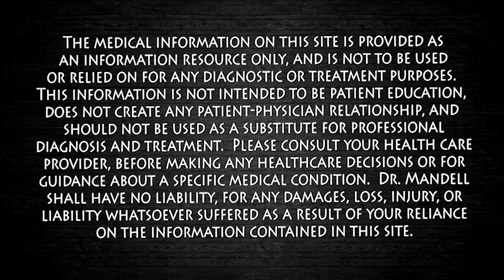1000 Year Old Bathing Salt Heals the Body! Dr. Mandell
When added to warm water, the magnesium and sulfate in Epsom salt are dissolved and easily absorbed through the skin. This boosts the amount of magnesium in your body available for energy production, muscle function, and the reduction of inflammation.

Epsom salt is good for the mind. Epsom salt helps stabilize mood and relieve stress, anxiety and depression. In fact, some researchers claim that taking magnesium increases serotonin (happiness or relaxation hormone) production in the brain.

Epsom salt is good for the body. Epsom salt helps relax muscles and relieve pain in the shoulders, neck, back and skull. For example, by relaxing the muscles surrounding the skull, the magnesium in Epsom salt may help release a headache or migraine.

Some researchers also think that magnesium is good for reducing inflammation in internal organs. This may help reduce the risk of cardiovascular disease and improve digestion/bowel movement. Integrative medical experts commonly recommend Epsom salt to patients with chronic fatigue syndrome and cold intolerance.